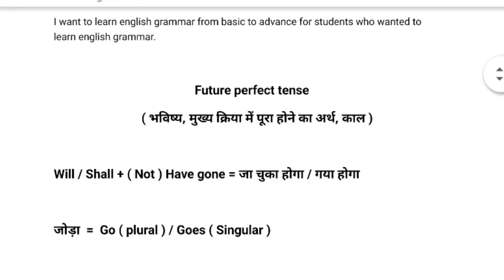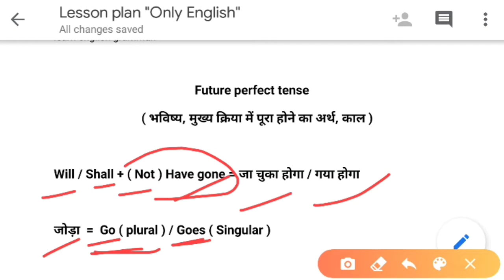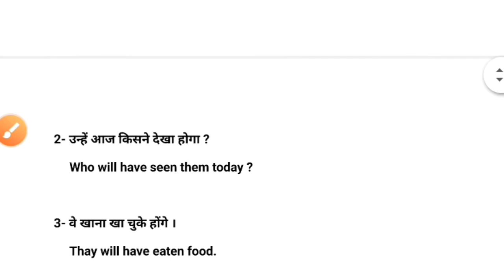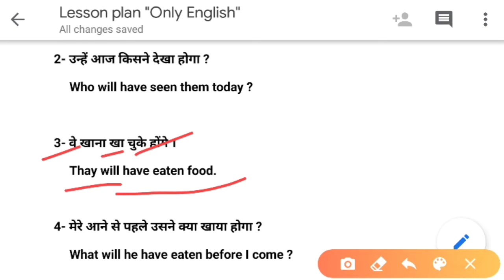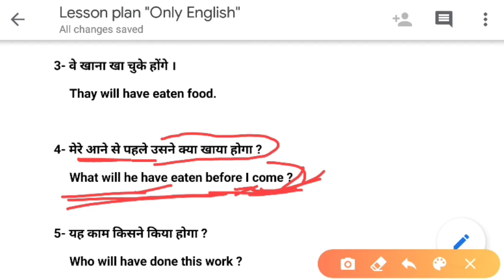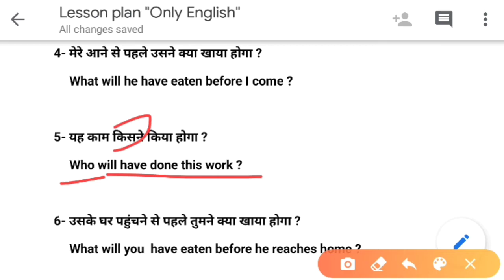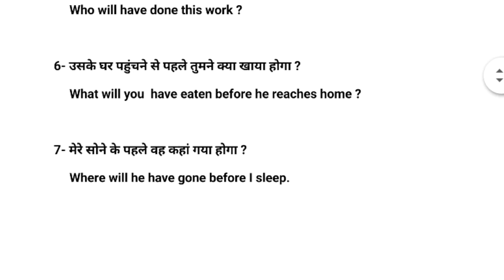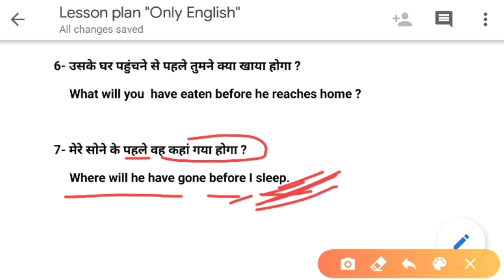Future perfect tense explained with detail example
Hello dosto,
                       Apke apne channel "Only English" pe apka  bahut bahut swagat hai maine ye channel english ko basic se advance level tak cover karne ke liye banaya hai, agar apko grammar bilkul basic se sekhna hai to aap "Only English" YouTube channel ko SUBSCRIBE kar sakte hai aur video ko like, share jaroor kariye aur agar apka koi sawal aur doubt hai to aap hame comment kar ke puchh sakte hai.

About video :-
                         Aaj ke is video me maine

                         ( In this video I have told about

Topic covered :-

1- how to learn english
2- how to learn english speaking
3- how to learn english speaking course
4- how to learn english Grammar
5- learn english basic
6- basic english grammar
7- english
8- english from basic
9- english basic to advance
10- english kaise sikhen
11- how to learn english quickly
12- how to learn english at home
13- how to learn english easily
14- how to learn english language
15- how to learn english speaking easily step by step
16- how to learn english speaking at home
17- how to learn english speaking online
18- english kaise sikhe
19- english suru se
20- english grammar in hindi
21- english grammar basics
22- english basic se
23- grammar basic se
24- grammar suru se
25- english grammar kaise sikhen in hindi
26- full english course
27- english full course in hindi
28- english full course video
29- english grammar
30- basic english grammar rules
31- english for beginners
32- full course learn english speaking
33- basic english grammar
34- english grammar courses
35- grammar from starting
36- future perfect tense
37- future perfect tense with example